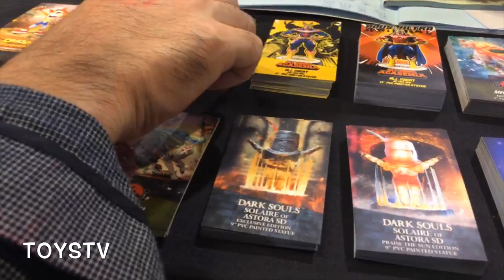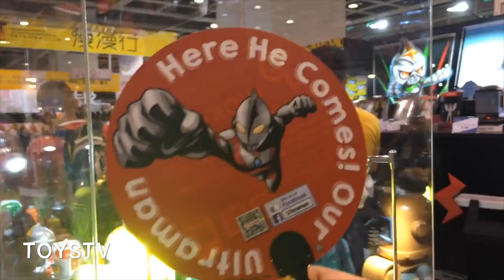TOYSTV 香港動漫電玩節 ACGHK 2019 - F4F , I-smart , BU Toys